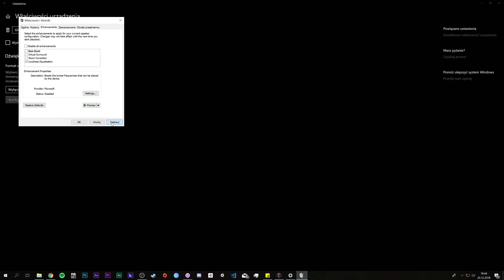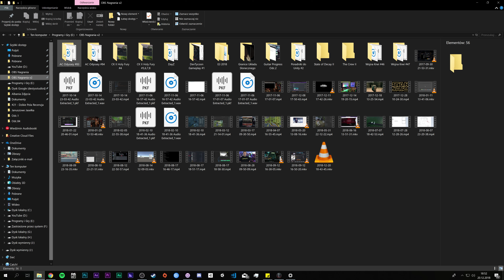WOJNA KRWI: WIEDŹMIŃSKIE OPOWIEŚCI - Odcinek 48 - Jeszcze więcej potworów… [4K]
Hej, cześć, siemano wam wszystkim tu ja theromanek100 i witam was w czterdziestym ósmym odcinku z serii Zagrajmy w Wojna Krwi: Wiedźmińskie Opowieści. W tym odcinku  nie zgadniecie, ale dalej będziemy przemierzać bagna Angrenu i walczyć z napotkanymi potworami :P Zapraszam :)